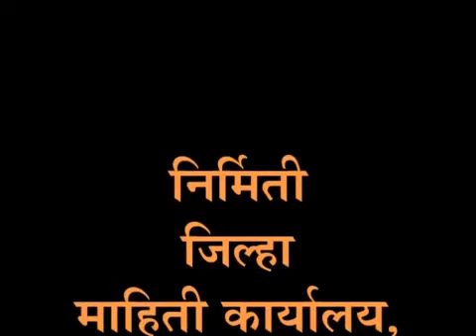DIO SANGLI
राजर्षी छत्रपती शाहू महाराज यांच्या जयंती दिनानिमित्त शिव व शाहू विचारांचे अभ्यासक प्रा. डॉ. रमेश जाधव यांनी मांडलेले विचार